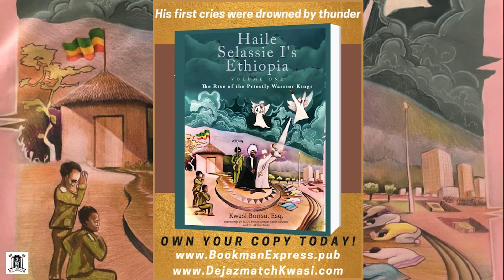EP 284 - Purpose Over P*M P*M Theme Generates Laughter At Historic Conference! (Clip 1)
This episode we recap the historic I Never Knew TV conference, "Grounding With My Brothers and Sisters. I was honored to serve as a panelist and to give

What are your thoughts? Drop a comment.

 Lets have the tru-versation.

3. Follow Dejazmatch Kwasi and Dejazmatch Kwasi Ecosystem on Facebook

4. Buy "Reading Ras" Merchandise and take a picture in the Merchandise and send I the photo to be posted.

6. Purchase Haile Selassie I's Ethiopia, Volume One, The Rise of the Priestly Warrior Kings

7.  Follow Dejazmatch Kwasi on IG @Dejazmatchkwasi

The tagline from this Vlog is "Because the Time has Come for the Lions to Tell Our Own Stories."

THE READING RAS MERCH AVAILABLE NOW!